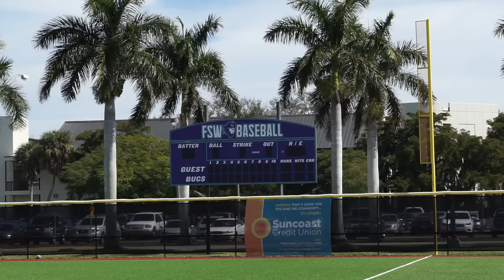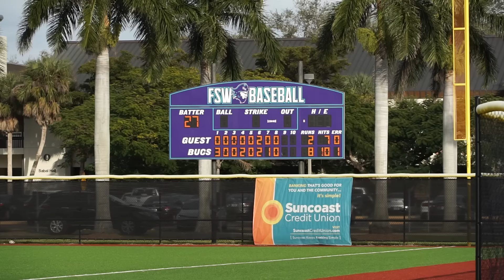HIGH SCHOOL VS #16 COLLEGE JUCO!! TNXL PREMIERE VS FSW COLLEGE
TNXL Premiere top D1 prospects take on #16 Nationally ranked Florida Southwestern College the day after winning 2 games in a double header vs Florida Heat!

X: @TNXLAcademy